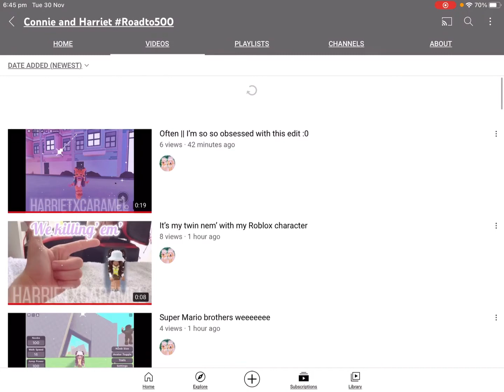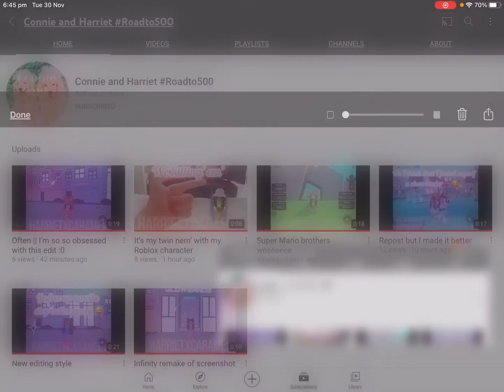Shoutout! Link in description!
That’s the link to the channel, byee!